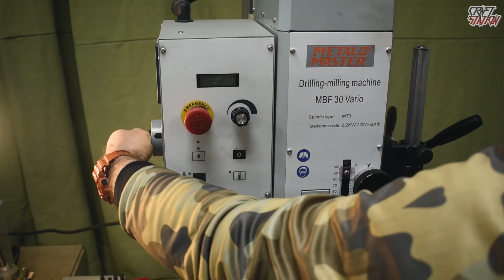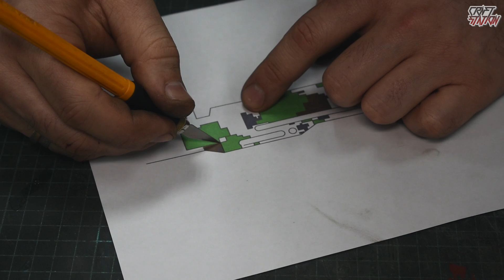NEW KNIFES FROM CS GO HOW TO MAKE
Hello everyone, today we’ll make new knives from CS GO, namely: Paracord Knife, Survival Knife, Skeleton Knife. Made them from metal, and then painted them in skins: Forest DDPAT, Fade, Slaughter